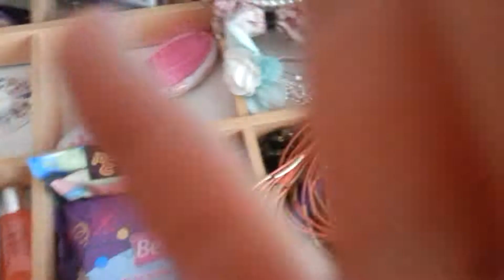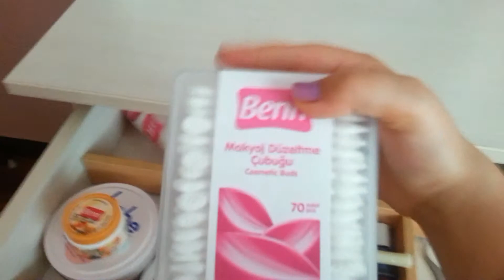Makyaj cekmecem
Yasima uygun olmadigini biliyorum zaten cok nadir kullaniyorum